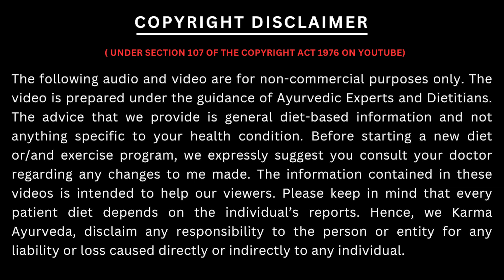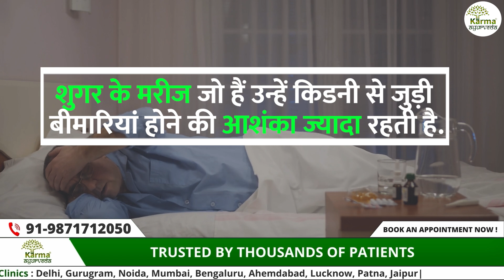इन 7 फल से हो सकती है किडनी फेल | 7 Bad Fruits for Kidney | Dr Puneet Dhawan | Kidney Diet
You can also whats app us by clicking this

To keep your kidneys healthy, it's important to maintain a balanced diet. Some fruits, while generally healthy, may be problematic for individuals with certain kidney conditions, particularly those with advanced chronic kidney disease (CKD) or those undergoing dialysis. The main concern with these fruits often relates to their potassium content or phosphorus content. Here are seven fruits that might be problematic for people with specific kidney issues:

Bananas: Bananas are high in potassium, which can be problematic for those with advanced kidney disease or undergoing dialysis. Managing potassium levels is crucial, as high potassium levels can lead to heart complications.
Oranges and Orange Juice: These are also high in potassium. Drinking orange juice or consuming oranges could elevate potassium levels, which can be risky for those with kidney issues.
Avocados: Like bananas, avocados are rich in potassium, and overconsumption can be harmful to individuals with compromised kidney function.
Kiwifruit: While a healthy source of vitamins, kiwifruit is high in potassium, which might not be suitable for those on a kidney-friendly diet.
Pomegranates: These fruits are high in potassium and should be consumed with caution by people with kidney disease. Pomegranate juice is particularly concentrated in potassium.
Dried Fruits: Dried fruits like apricots, raisins, and dates generally have higher concentrations of potassium compared to their fresh counterparts. They can also contain significant amounts of phosphorus.
Coconut and Coconut Water: Both are high in potassium. Coconut water, in particular, can have significant potassium content, which might not be suitable for those with kidney issues.
For individuals with kidney conditions, it's crucial to monitor and manage potassium and phosphorus intake. If you're concerned about which fruits are safe for you, it's best to consult with a nephrologist or a renal dietitian, as dietary recommendations can vary based on the stage and specifics of kidney disease.